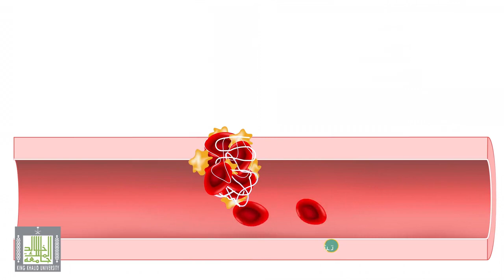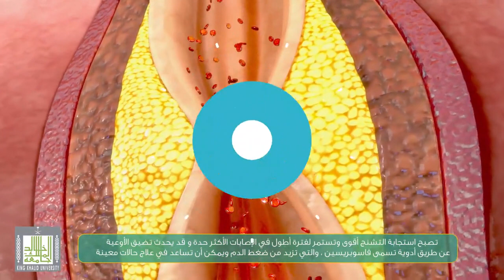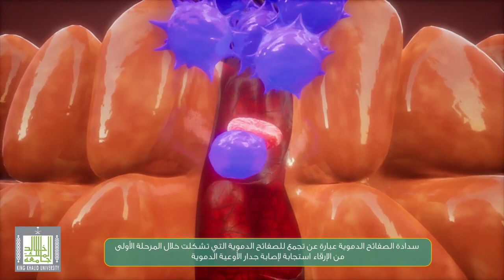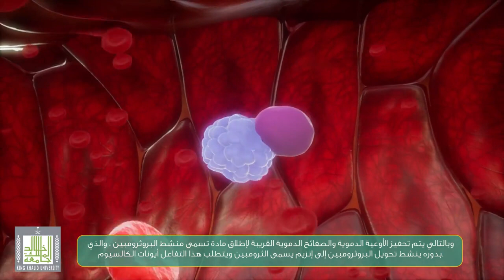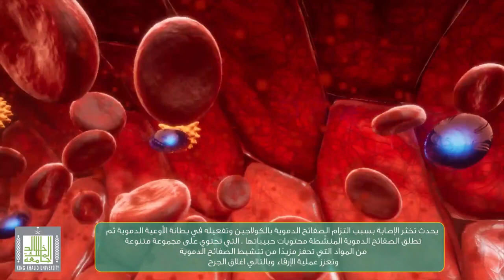عملية الإرقاء - Hemostasis Process